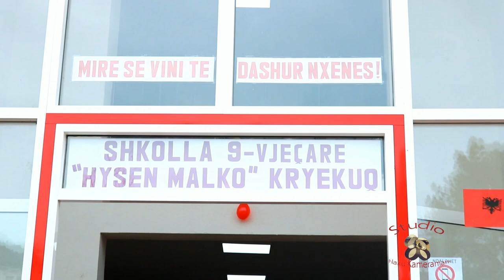Festa e vitit te ri 2020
Studio Nazmi Kacabumi
Ju shton gëzimin në familjet tuaja!